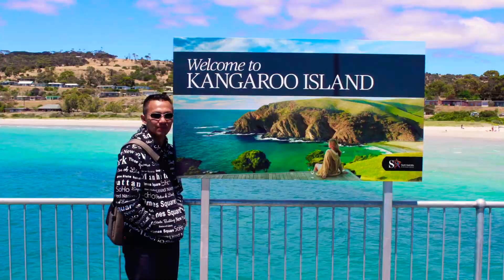Driving Around 4K~Bogor to Sentul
Drive around from Bogor Broadway to Sentul City west java Indonesia

Map link:

Jl. Raya Bojong Koneng